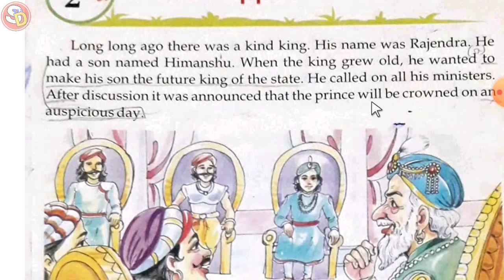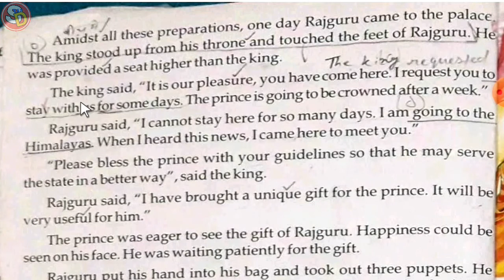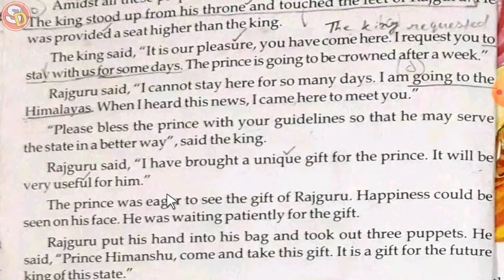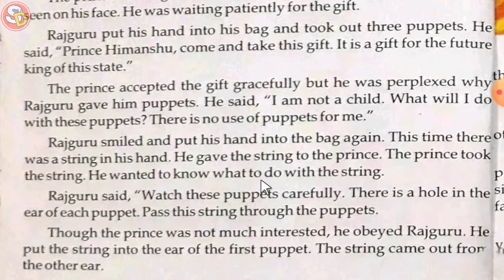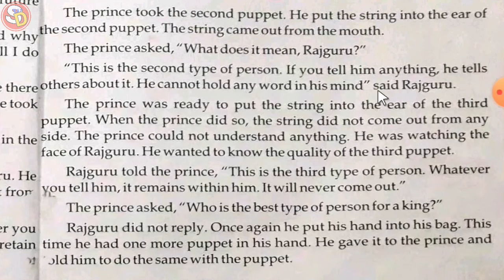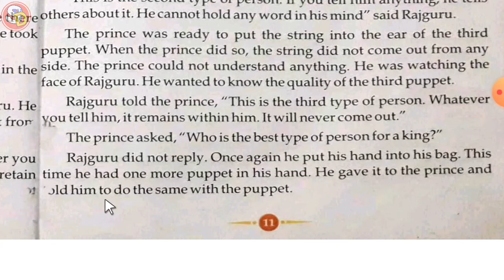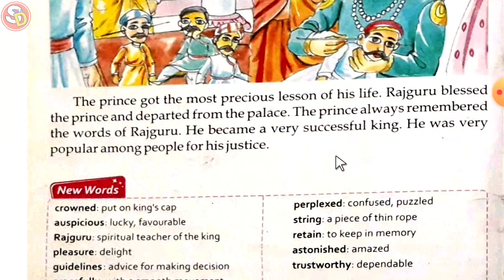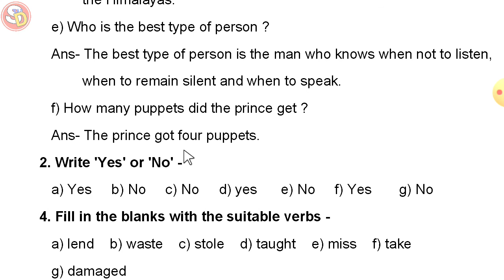The Puppet Sarswati Shishu Mandir class 5 Eng Ch 2 with Ques Ans शिशु मंदिर कक्षा 5 इंग्लिश चेप्टर 2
नमस्कार
बच्चों इस विडियो में क्लास 5 इंग्लिश चेप्टर 2 की स्टडी करवाया गया है और उसके प्रश्न उत्तर भी करवाया गया है। क्लास 5 के बच्चे आप self study pe adhik samay de.

Q 3. Who said to whom-
   Ans :
    a) King Rajendra              Rajguru
    b) Rajguru                         King Rajendra
    c) Price Himanshu          Rajguru
    d) King Rajendra             Rajguru
    e) Rajguru                        Price Himanshu
    f) Price Himanshu          Rajguru
    g) Rajguru                        King Rajendra